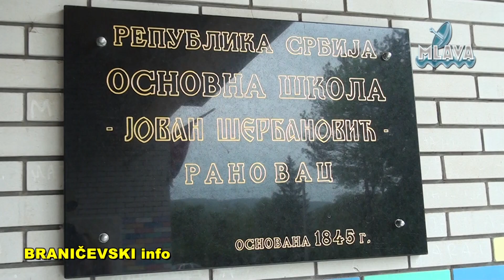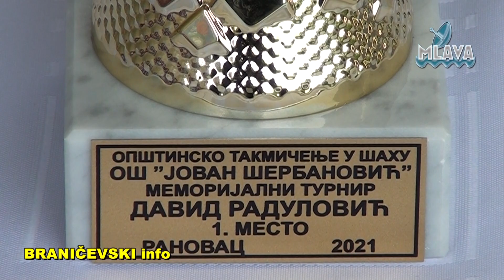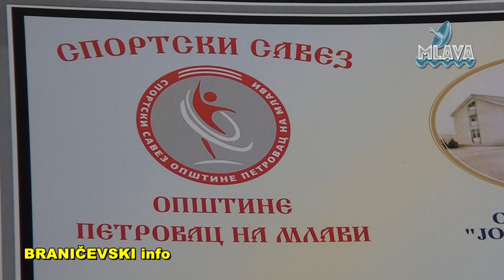Opštinsko takmičenje u šahu-Memorijal David Radulović, OŠ "Jovan Šerbanović" (RTV MLAVA 16.05.2021.)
Opštinsko takmičenje u šahu - Memorijal David Radulović, za učenike od I do VIII razreda Osnovnih škola da teritorije petrovačke opštine, održano je u nedelju u OŠ "Jovan Šerbanović" u Ranovcu  (RTV MLAVA 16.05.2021.)